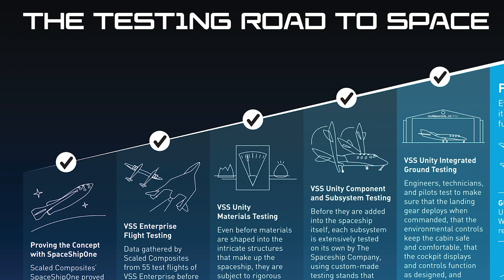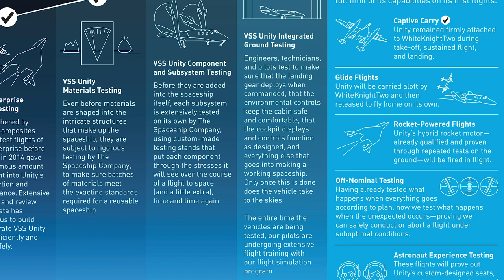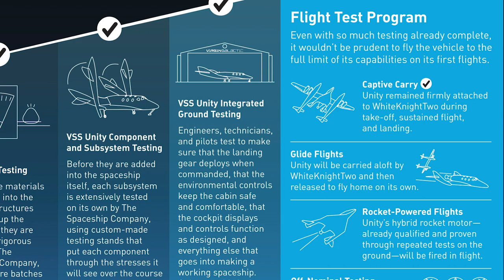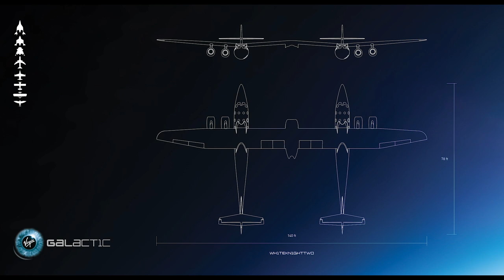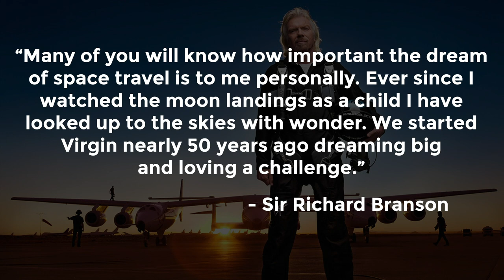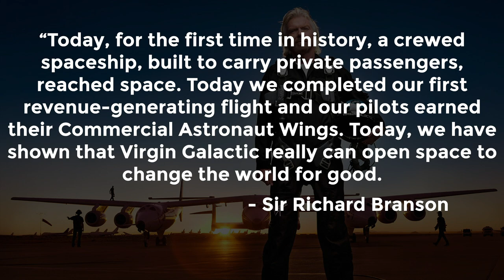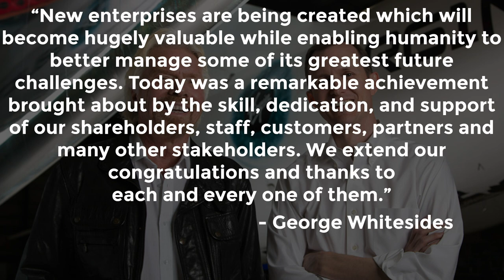SCIENCE: Virgin Galactic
This week on science, I talk about the historic flight into space from the Virgin Galactic VSS Unity in 2018. Sir Richard Branson started the Virgin group in the 1970s and it spawned Virgin Airlines, Virgin Records, and most recently, Virgin Galactic. The space-faring company has had a rocky road from inception to the successful flight of 2018, and I break down some of the most amazing advances they have come up with and the preparation that went into the launch.
Plus, meet the two pilots who brought VSS Unity to space, and who might one day be YOUR pilot on a trip to the stars.

If you would like to learn more about one of the pilots, Mark 'Forger' Stucky, check out our interview with Mark